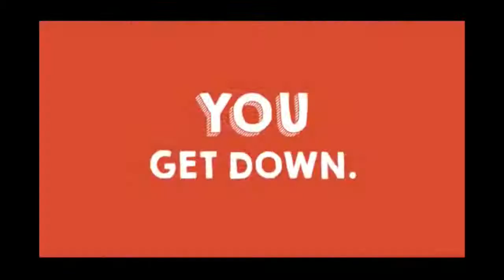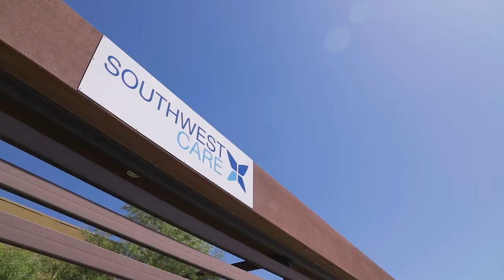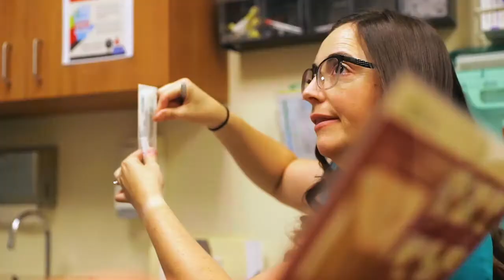Sports Primo/KSWV Z-Cast with 2020 Demon of the Year Salome Romp!